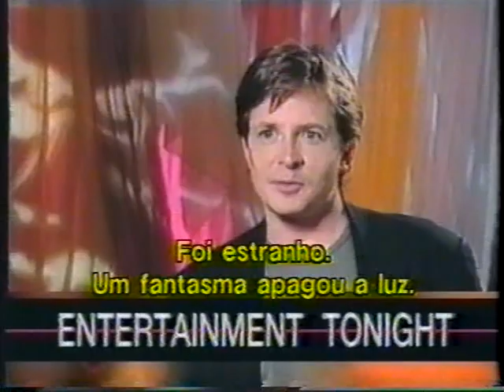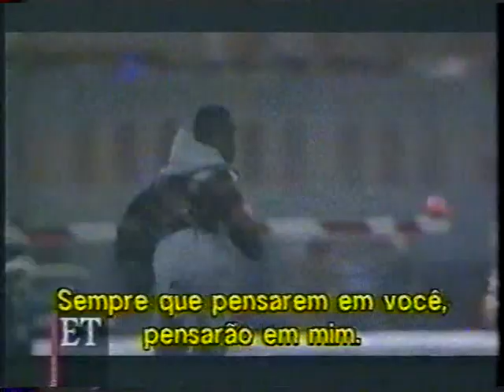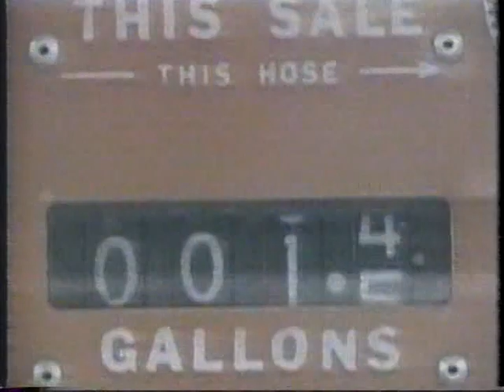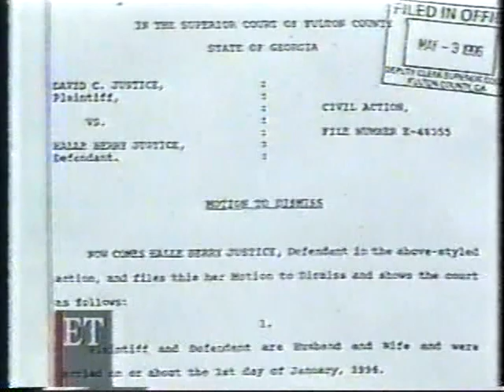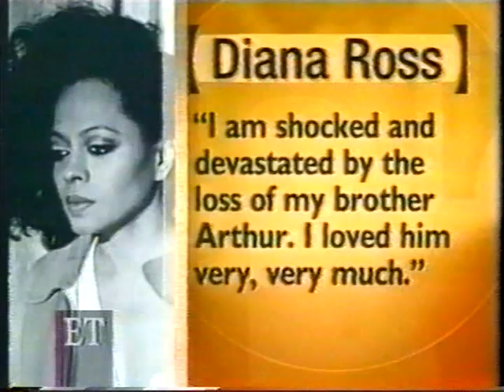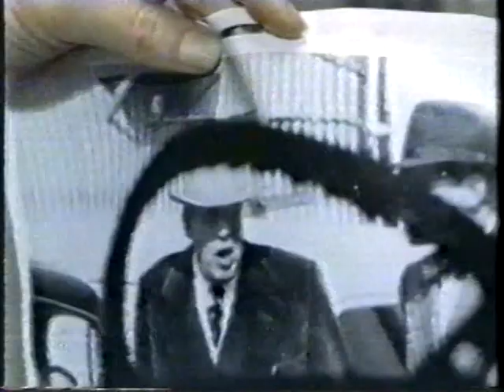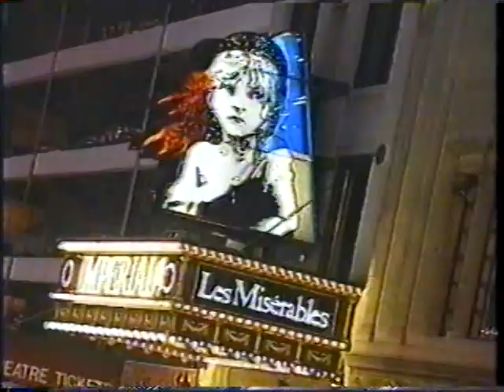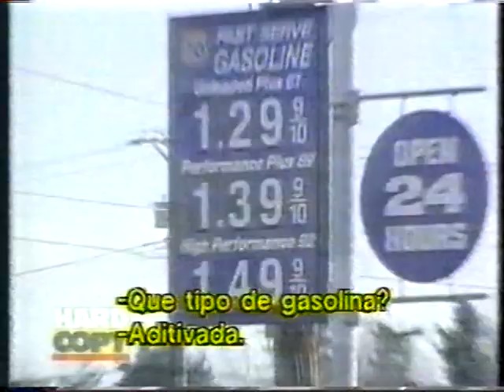1996, Canal USA, Entertainement Tonight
1996, Canal USA, Entertainement Tonight, Indepedence day filme